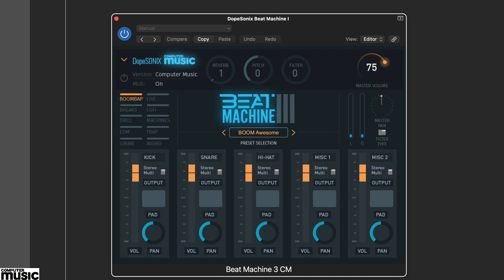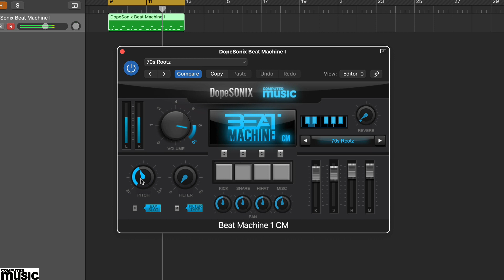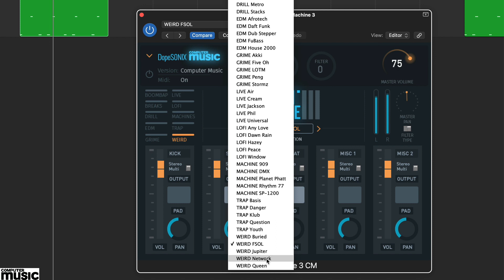Free plugins for every reader! Part 5 - DopeSonix Beat Machines CM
This tutorial is from issue 317 (February 2023) of Computer Music magazine. Get the magazine from the following outlets:

BUY IN PRINT
In stores and online here… (Magazines Direct)

OR DIGITAL
Zinio Digital issues